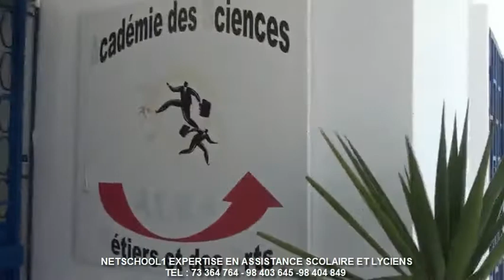VISITE VIRTUELLE DE L’ACADÉMIE DES SCIENCES